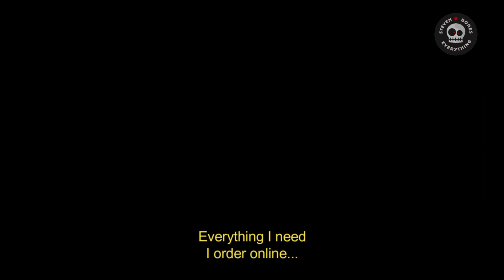Spiderman: Home Delivery (Funny Trailer Parody)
Here's my overdub of the Spiderman: Far From Home Trailer. but it's about delivery services... coz we were stuck at home for a while... Looking forward to the movie!

Discord! 18+ ONLY, No NSFW Content, Good Vibes